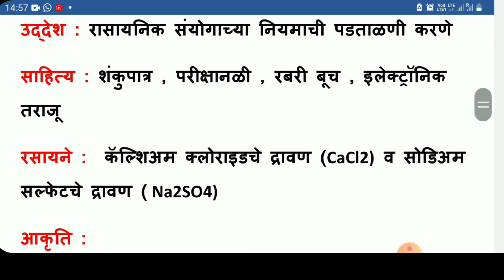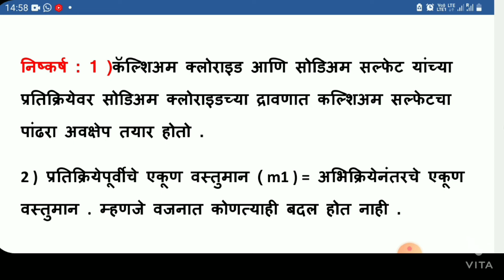इयत्ता नववी विज्ञान प्रात्यक्षिक नोंदवही / भाग1/प्रात्यक्षिक क्रमांक 3/Mathematics Easy Way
विज्ञान आणि तंत्रज्ञान प्रात्यक्षिक नोंदवही इयत्ता नववी

इस विडियों में इयत्ता नववी विज्ञान आणि तंत्रज्ञान
प्रात्यक्षिक नोंदवही का विज्ञान भाग 1 का प्रात्यक्षिक क्रमांक 3 को पूर्ण कराया गया है।

Pawan singh